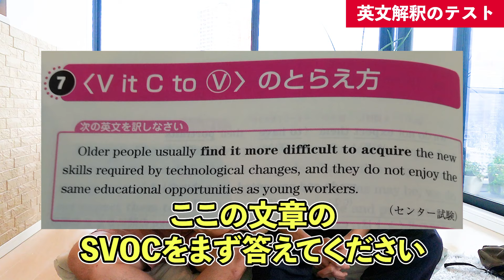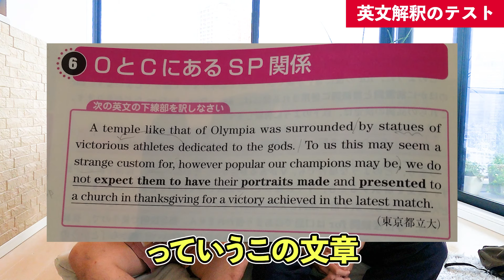睡眠が満足に取れない・・・早慶志望のまー君(偏差値50)の悩み解決編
【最短で早慶に合格する勉強法をlineで無料で教えてます】lineを QRコードから登録したい人はこちら⇒

‹チャプター›
0:00  はじめに
0:04 進捗報告と悩み事
1:17 英文解釈のテスト
6:16 漢字のテスト
7:59 生活習慣の悩み
12:30 現代文の復習方法は？
14:22 まだまだ一緒に頑張ろう！